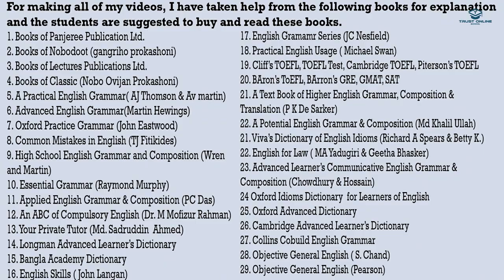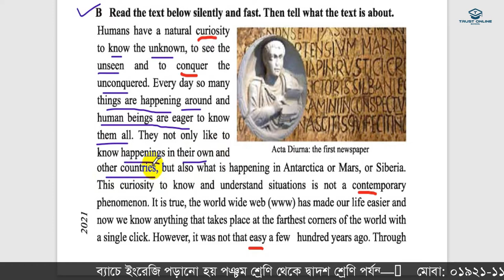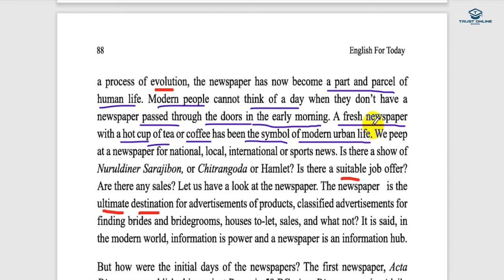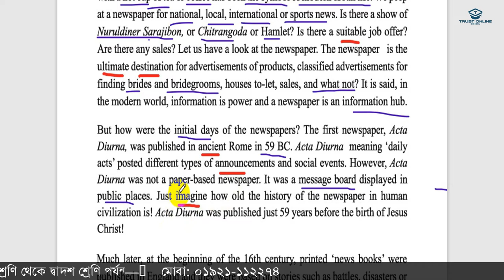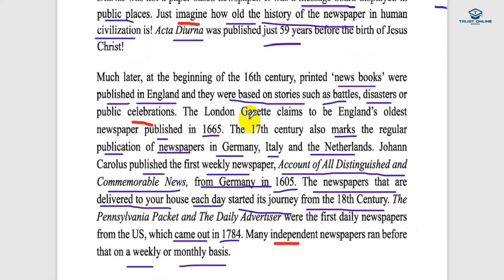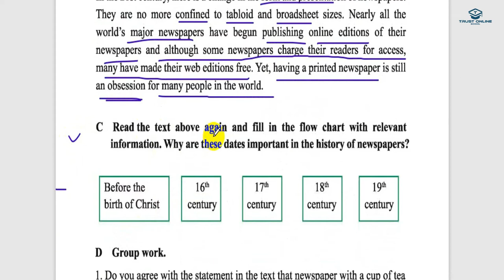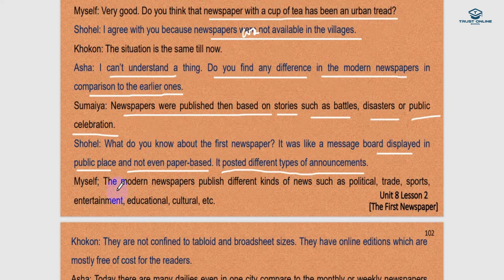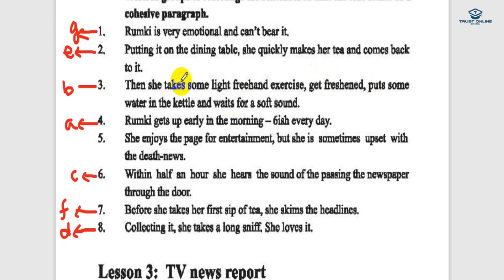English First Paper Class 8 || JSC or JDC English for Today || Unit 8 lesson 2 | The First Newspaper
This video is about English first paper class 8 or JSC or JDC English for today. unit 8 lesson 2 has been described or translated in Bangla very easily. The First Newspaper is the title of this video tutorial.

JSC English_For_Today# English First Paper # Trust_Online_School